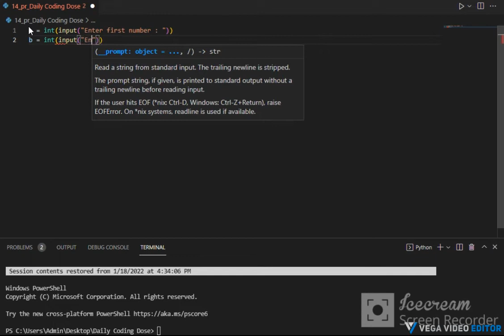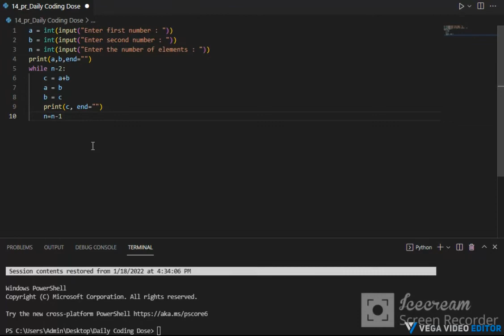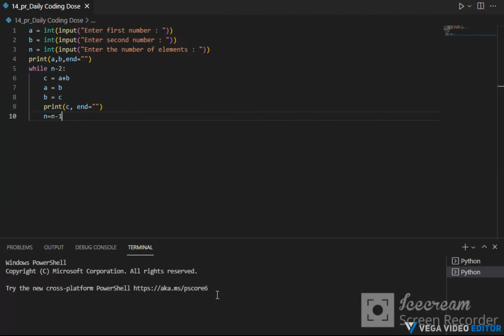Fibonacci Series Program in Python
Hey there!
This video is about a Frequently asked Python Question which is -
Write a program to print Fibonacci Series in Python.
The solution to this problem is -
a = int(input("Enter first number : "))
b = int(input("Enter second number : "))
n = int(input("Enter the number of elements : "))
print(a,b,end="")
while n-2:
    c = a+b
    a = b
    b = c
    print(c, end="")
    n=n-1